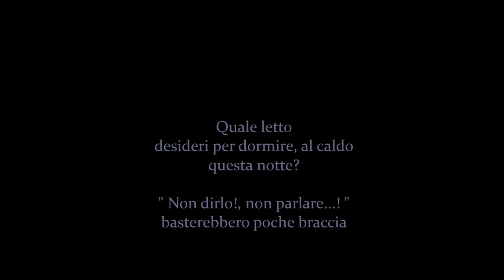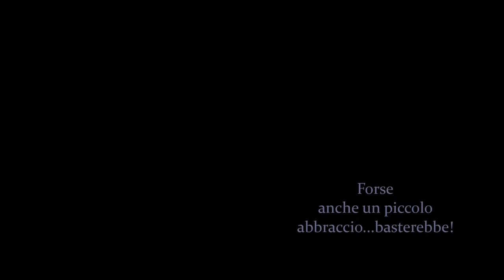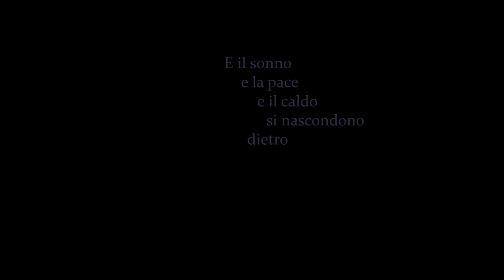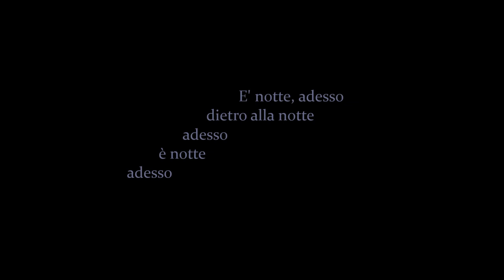ABBRACCIA ME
Canzoni, Trailer, appunti musicali, cose di Riccardo Rubbiani

Scritto e inciso tra il 2005 e il 2006.
Parole, voci, musiche di riccardo rubbiani.